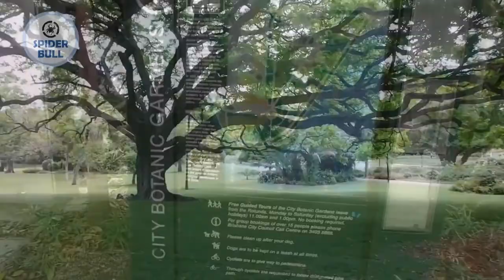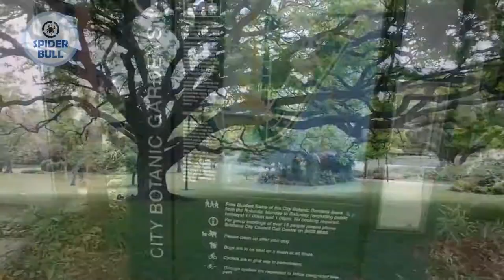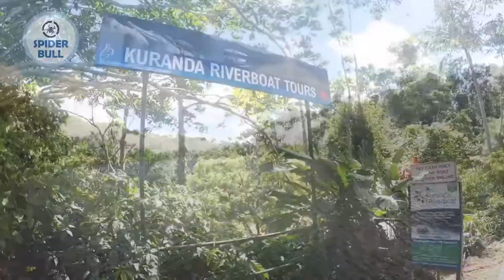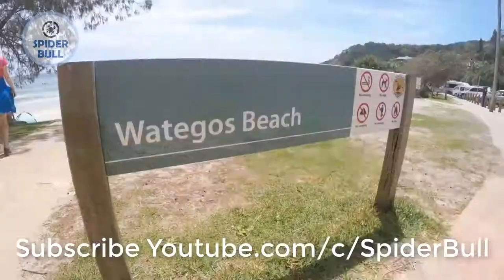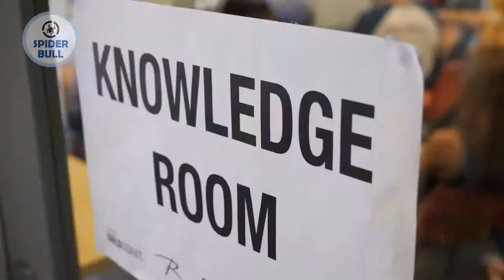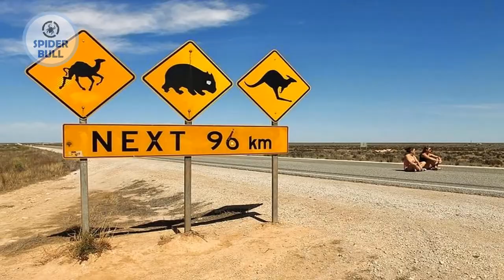History of Australia | History & Documentary about Australia In Urdu And Hindi آسٹریلیا کی سیر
In this video, I’ll show you History of Australia | Travel To Australia | History & Documentary about Australia In Urdu And Hindi   آسٹریلیا کی سیر  Enjoy!

History of Turket | Travel To Turkey | history & documentary about Turkey in urdu & hindi  ترکی کی سیر

History of Russia | Travel To Russia | history & documentary about Russia in urdu & hindi  رشیہ  کی سیر

ABOUT MY CHANNEL:
Hi! I’m { Asad Ali Janjua }. On my channel, you will find { Every Country History }. I love sharing [ History, Vlog, Traveling video  related video ] with you guys as I experience them myself.
                                                                                                       Thanks